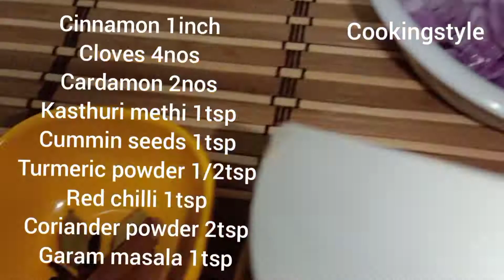Mushroom masala gravy /Restaurant style mushroom curry in Tamil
Mushroom masala gravy

Ingredients :

Mushroom 200g
Onion 1nos
Tamotto 2nos
Onion finely chopped 1nos
Ginger 1inch
Garlic 1small size
Green chilli 3nos
Cashew 6nos
Cinnamon 1inch
Cloves 4nos
Cardamon 2nos
Kasthuri methi 1tsp
Cummin seeds 1tsp
Fresh cream 1tbs